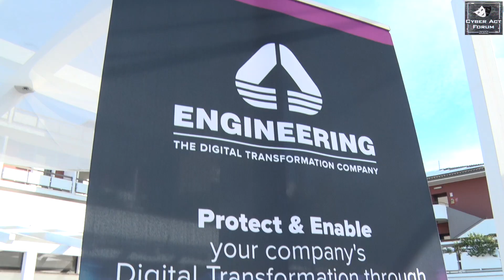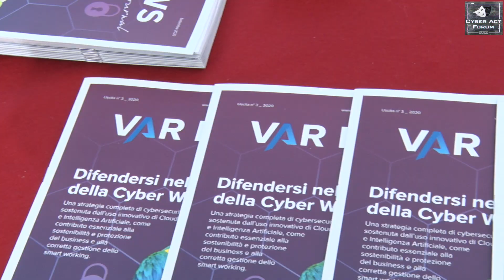Cyber Act Forum 2022, il racconto per immagini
Il videoracconto della II edizione di Cyber Act Forum, svoltasi il 7 ottobre 2022 a Viterbo.